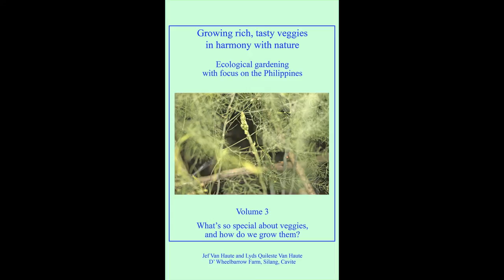Organic Farming in the Philippines (Reality TV, Se 3 Ep 10: Hypocrisy is for the unlearnt!)